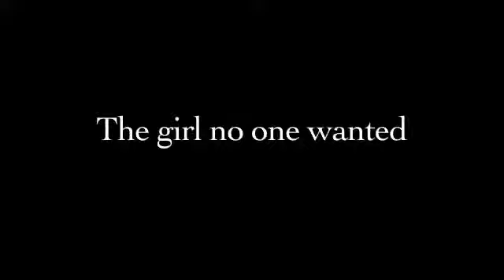The Girl No One Wanted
He's Coming...The Promised One!

From Noah to Moses to the great King David, every story points to a Child. The one upon whom everything would depend…